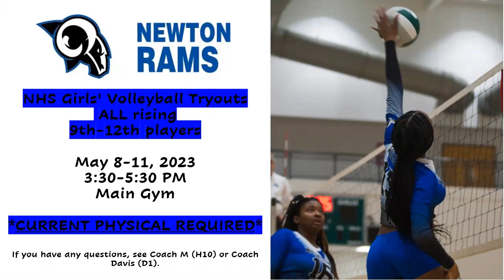NHS Announcements - May 10, 2023